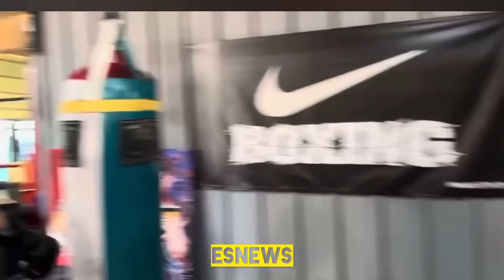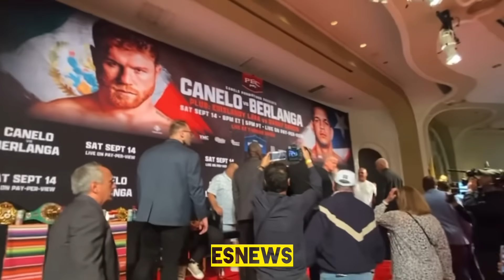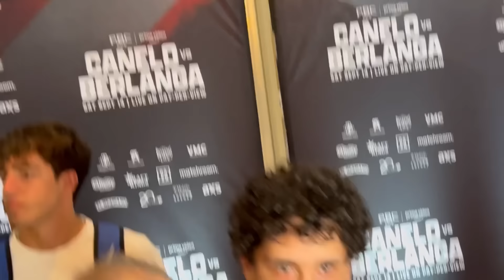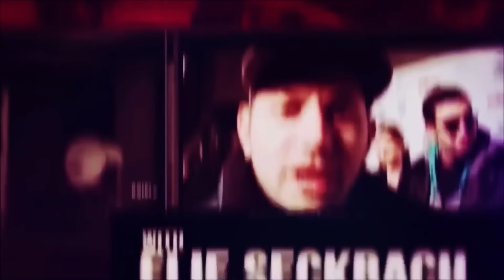boxing icons & former Mexican President on Canelo vs Berlanga EsNews boxing